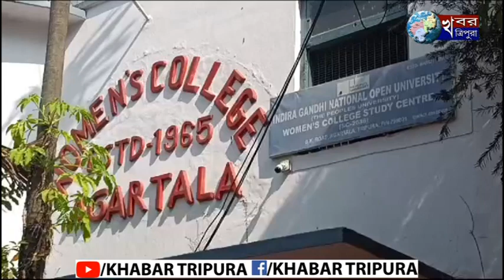মহিলা মহাবিদ্যালয়ের অধ্যক্ষের নিকট ডেপুটেশান প্রদান করল বামপন্থী ছাত্র সংগঠন টি.এস.ইউ